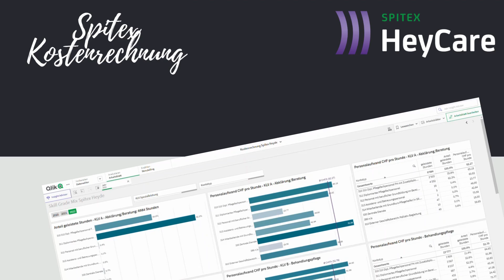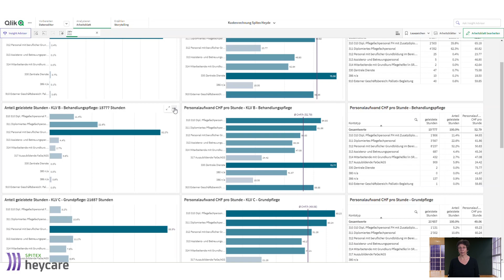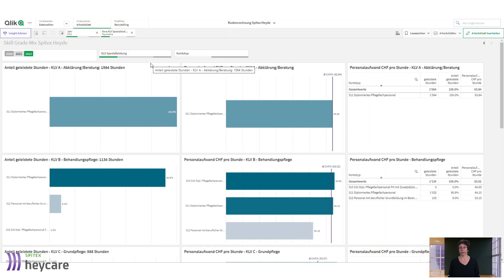#9 Skill Grade Mix - Spitex Kostenrechnung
Im den Skill-Grade-Mix Auswertungen ist auf den ersten Blick ersichtlich, für welche Leistungen welche Personalgruppe (Kontotyp) eingesetzt wurden. Wir zeigen Ihnen, wie Sie im Detail nachvollziehen können, welche Personalgruppe wie viel Personalaufwand zu den Vollkosten beigetragen haben.